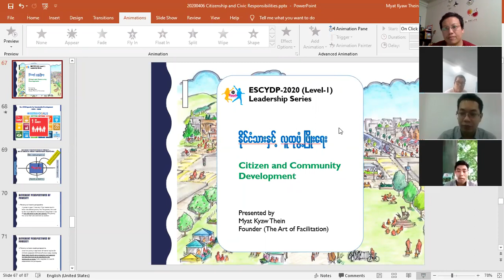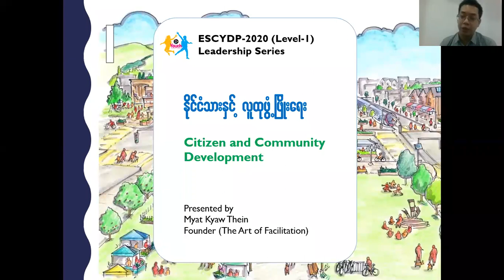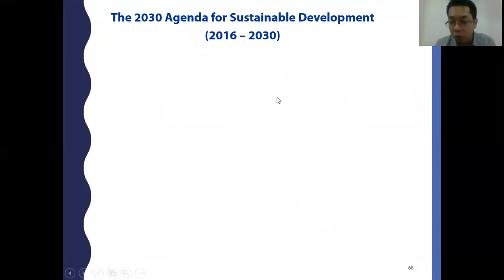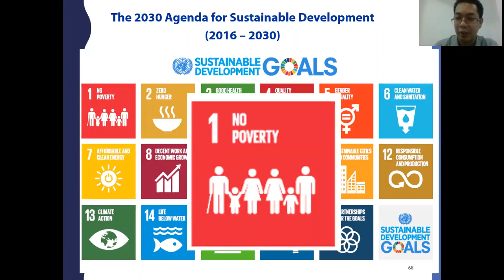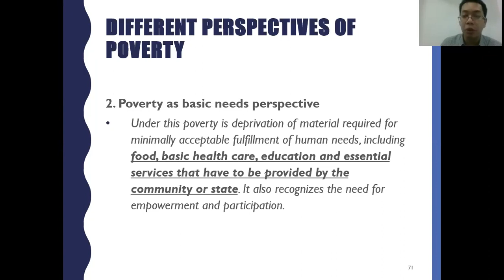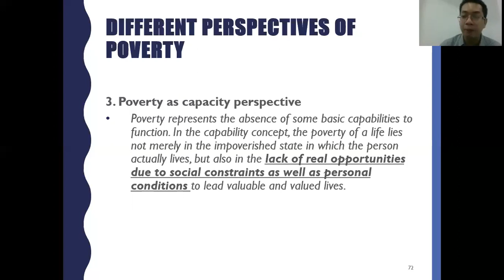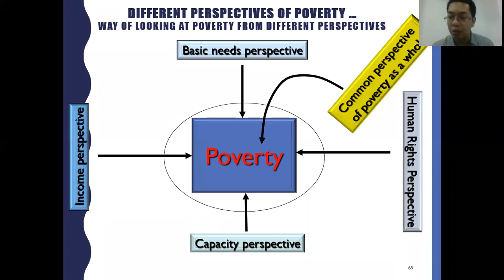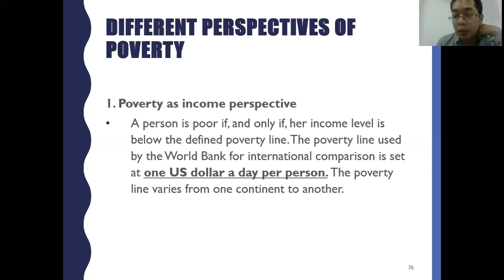" Citizenship & Responsibilities " (Part-3)of ESCYDP - 2020 (Level 1 - Leadership Series) Online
Sir. Myat Kyaw Thein  " Citizenship & Responsibilities "  အကြောင်းအရာ ဆွေးနွေးသင်ပြမှု မှတ်တမ်း အားလုံးလေ့လာနိုင်ရန် ပြန်လည်မျှေ၀ ပေးလိုက်ပါတယ်။ 👍

YDP Team